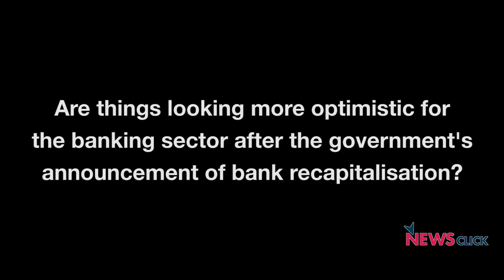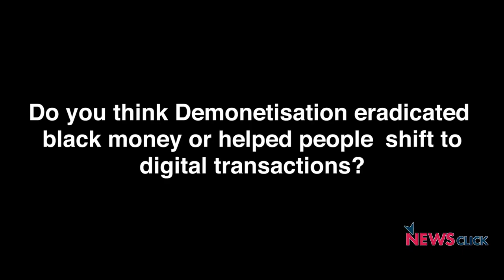How did the Indian Govt Respond to Rising NPAs in 2017?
CH Venkatachalam of All India Bank Employees Association talks to Newsclick about the government’s response to NPAs in 2017. He tells how the insolvency ordinance is going to help corporates, and recapitalisation is an eyewash. He also talks about the FRDI Bill not being suitable for Indian banks, and the impact of demonetisation on the economy.